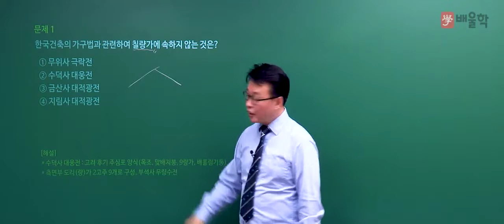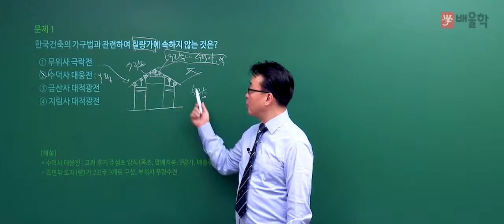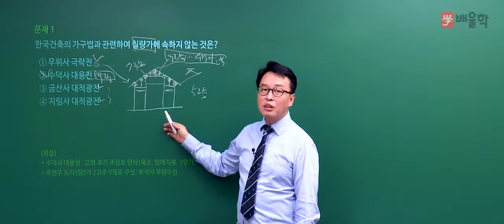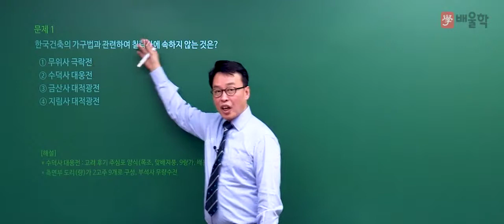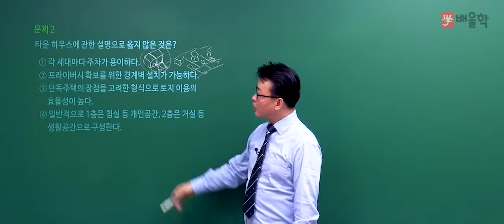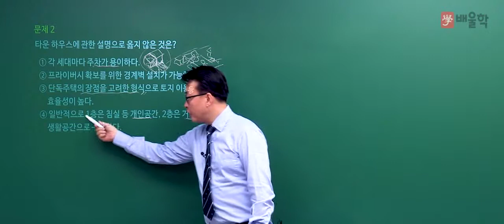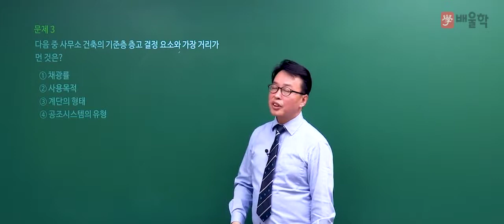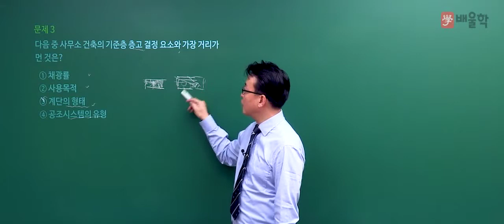[건축기사] 2018년 4회 필기 기출 / 1과목. 건축계획 문제1~3 - 민영기 교수님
건축의 합격신화!│건축분야 최고권위

배울학 건축 기술사/공학박사 교수진의
2018년 4회 건축기사 필기 기출문제 해설 강의로
기출문제를 풀면서 느꼈던 궁금증을 해소하자~!